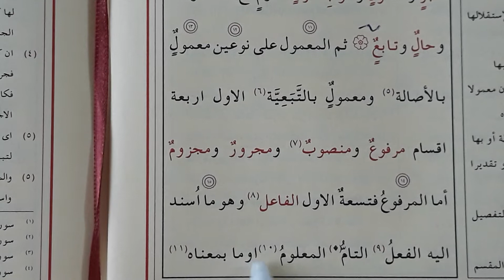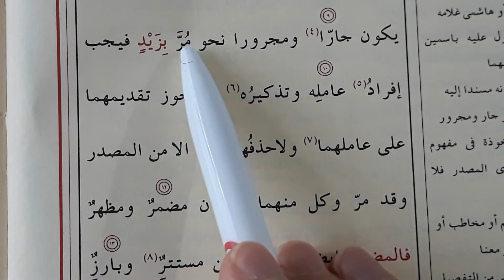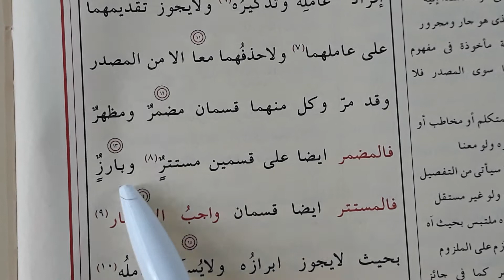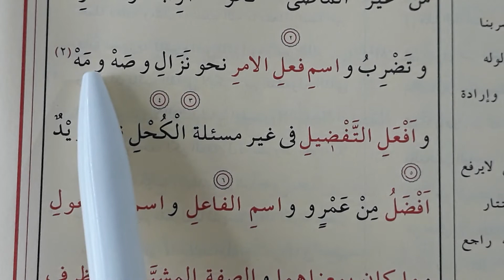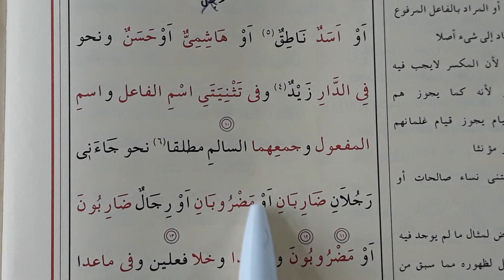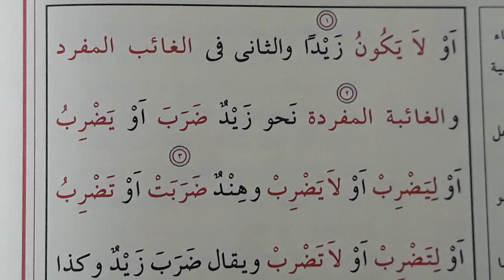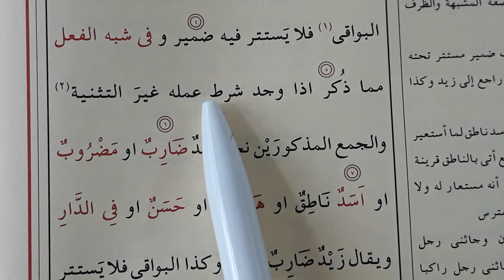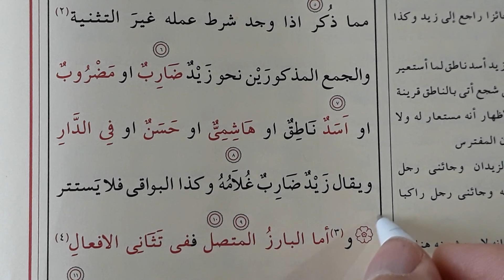İzhar: Ders 18, Ma'muller